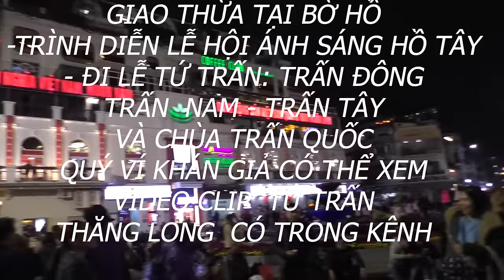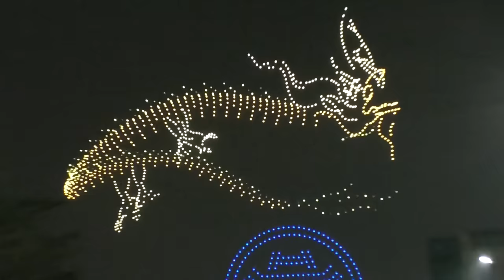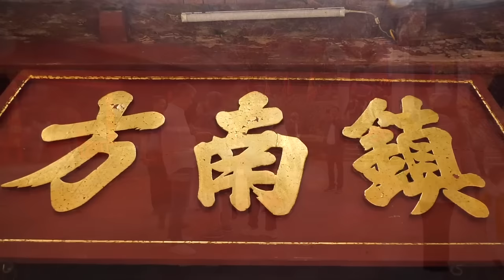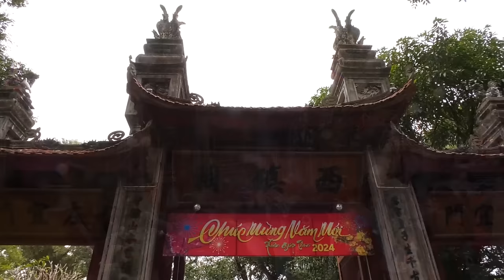THOUSANDS OF PEOPLE WATING TO CELEBRATE, NEW YEARS Eve AT GUOM LAKE,HANOI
HÀNG NGÀN NGƯỜI CHỜ ĐÓN GIAO THỪA TẠI HỒ HOÀN KIẾM